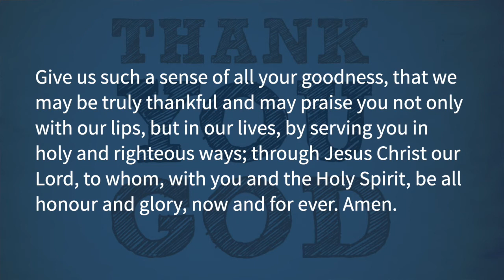Georges Hall Anglican Church Online 28 June 2020 – Pt 1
It's good to say thank you!